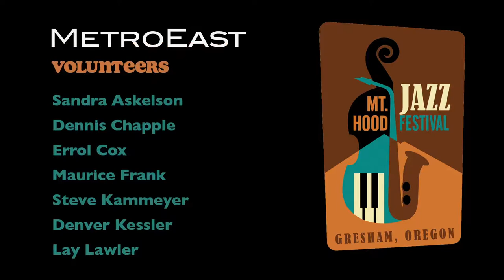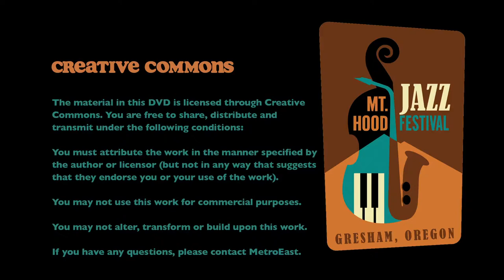Back to Portland All Stars